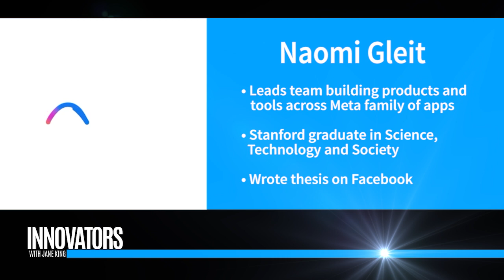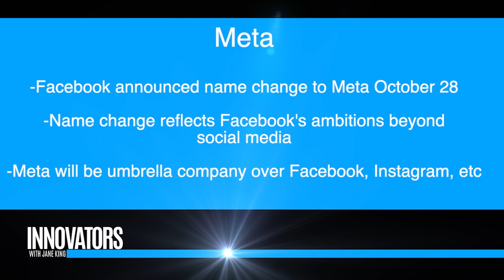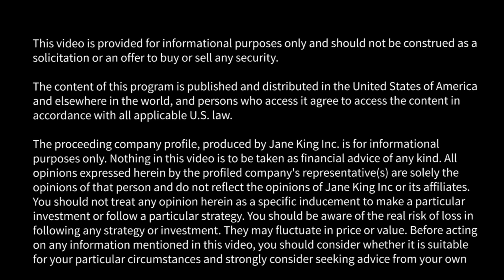Meta: Future of Social Connection in the Metaverse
Jane King interviews Naomi Gleit, Meta, VP of Product and Social Impact.

Innovators with Jane King profile's tech companies and thought leaders in the space. We're showing you a glimpse of the future.

FROM PRESS RELEASE

CEO Mark Zuckerberg introduced Meta, which brings together our apps and technologies under one new company brand. Meta’s focus will be to bring the metaverse to life and help people connect, find communities and grow businesses.

The metaverse will feel like a hybrid of today’s online social experiences, sometimes expanded into three dimensions or projected into the physical world. It will let you share immersive experiences with other people even when you can’t be together — and do things together you couldn’t do in the physical world. It’s the next evolution in a long line of social technologies, and it’s ushering in a new chapter for our company. Mark shared more about this vision in a founder’s letter.

Our annual Connect conference brings together augmented and virtual reality developers, content creators, marketers and others to celebrate the industry’s momentum and growth. This year’s virtual event explored what experiences in the metaverse could feel like over the next decade — from social connection, to entertainment, gaming, fitness, work, education and commerce. We also announced new tools to help people build for the metaverse, including Presence Platform, which will enable new mixed reality experiences on Quest 2, and a $150-million investment in immersive learning to train the next generation of creators.